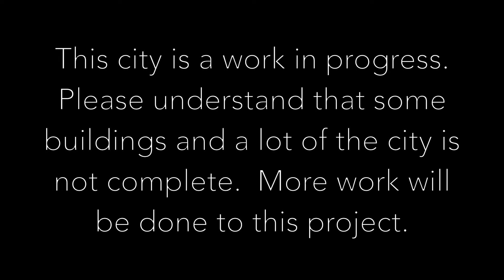Irigaoka: WIP Minecraft city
Irigaoka is a city that I am currently working on. Every single block here has been placed only by me, and all building designs are my original design. Although some of the buildings are not complete, I assure you that they will all be complete soon.